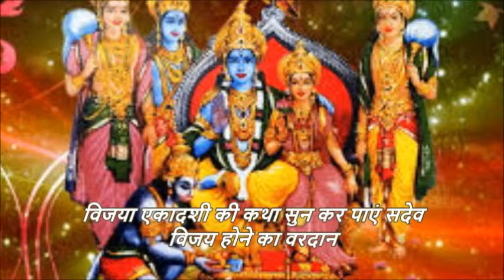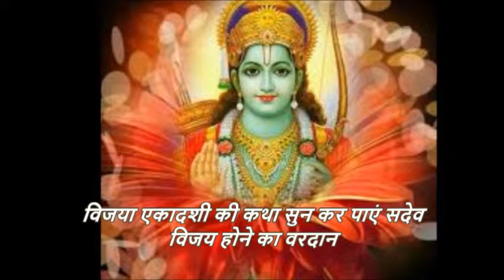Vijaya Ekadashi Ki Katha sun paye Sadev vijay hone ka Vardan